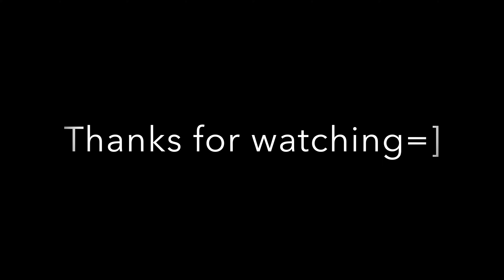『14:3』世紀復仇戰！！